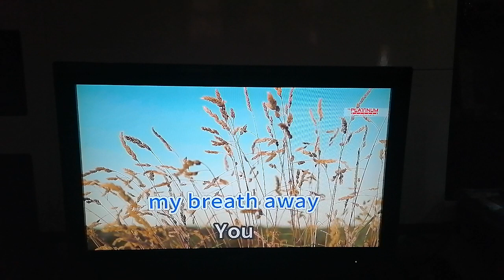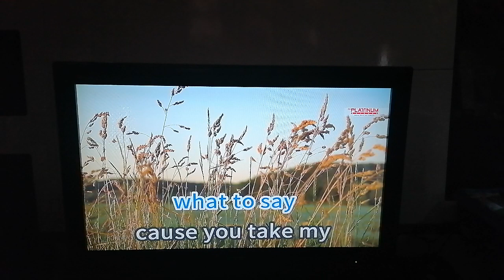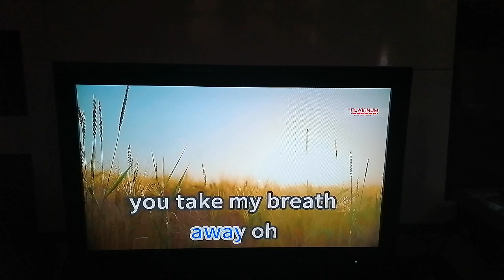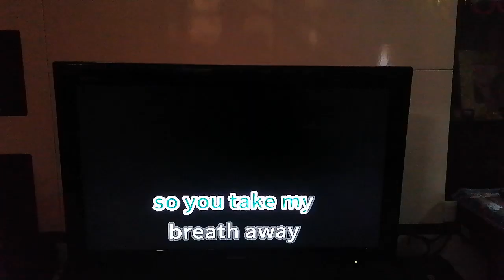You Take My Breath Away - Rex Smith (Karaoke Cover)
Meeting your crush in person will definitely take your breath away, and make you speechless.

Number: 18181
Composers: Bruce Hart, Stephen Lawrence

Please read this. Importante 'to:
1. Find the community tab post with "SONG REQUEST IS NOW OPEN". Requesting in other community tabs will have the request comment deleted.
2. Format: Number (optional) - Title (required) - Artist (required). The song's number is only optional, but it is still highly recommended to put the song's number, so I can easily take note of it. (Example: 1275 - Ipagpatawad Mo - VST & Co.)
3. Requesting the BGV or melody of the cover is not allowed. Melody is set to normal + the BGV is set to Auto.

VOLUME: 80